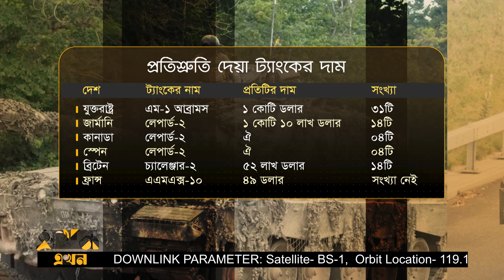যুদ্ধের এক বছরে আড়াই হাজারের বেশি ড্রোন দিয়েছে যুক্তরাষ্ট্র | Ukraine War | NATO | US | Ekhon News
যুদ্ধের এক বছরে শুধু যুক্তরাষ্ট্রই ইউক্রেনকে সহায়তা দিয়েছে ১১ হাজার কোটি ডলারের ওপরে। যার বেশিরভাগই সামরিক। তাছাড়া ন্যাটোভুক্ত অন্যান্য দেশগুলোও করছেন সামরিক সহায়তা। আর এর মধ্য দিয়ে ফুলে ফেঁপে উঠছে তাদের অস্ত্র বাণিজ্য। পাল্লা দিয়ে রাশিয়াতেও বেড়েছে অস্ত্র উৎপাদন।

Our Office Address:
EKHON TV
City Park Lane
19, Hatkhola Road, Wari
Dhaka-1203
Bangladesh